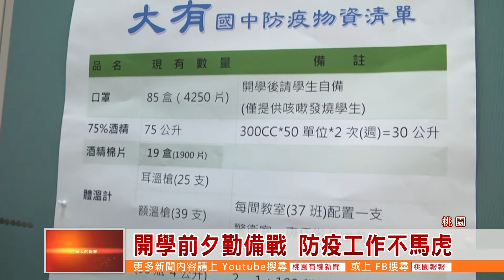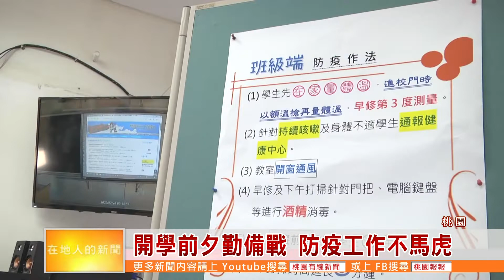桃園有線新聞20200224 開學前夕勤備戰 防疫工作不馬虎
明天就是開學日了，受到武漢肺炎疫情的影響，雖然已經延後開學了，但是不少家長還是相當擔心，孩子上學會不會有群聚感染的問題。市長鄭文燦就在今天視察了桃園區的大有國中，學校落實入內量測體溫，各個角落也都消毒完畢，各項防疫物資和防疫課程也都已經備妥，積極準備迎戰開學，希望把學校的危險降到最低。

    走進校園的第一關就是量額溫和酒精消毒，就連來視察的市長鄭文燦也不能例外。明天就是開學日了，各學校都再積極備戰，透過層層把關，要把學校爆發感染的可能性降到最低。老師仔細的把教室裡頭的每個角落，都好好消毒，在開學之前就要做足準備。

市長  鄭文燦

    現在的學校裡還看不到學生，但明天的同一時間就完全不一樣了！在開學之前，教育局準備的防疫物資也都已經送到各間學校，包含口罩、酒精、額溫槍。廚房和走廊的消毒持續進行，杜絕感染的可能。就連開學典禮也會改採視訊進行，就是要讓小朋友能夠安心開學，安全學習。

大有國中校長  陳家祥

    除了硬體上的備戰，學校也準備了各式標語，課程也安排納入了防疫相關的知識學習，面對開學日，桃園已經準備好了！